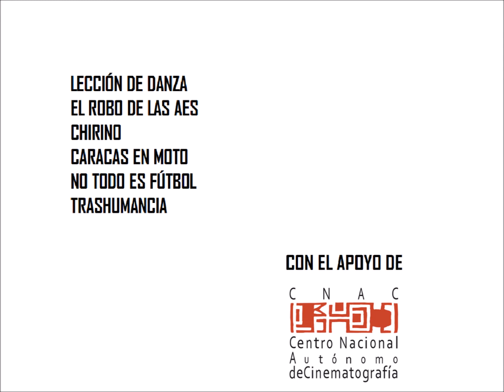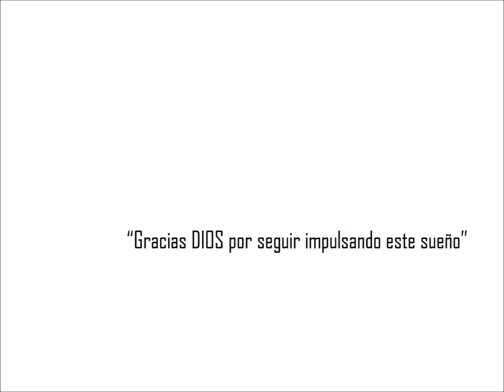Festival Internacional de Cine Contracorriente 2016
Canal Cinema